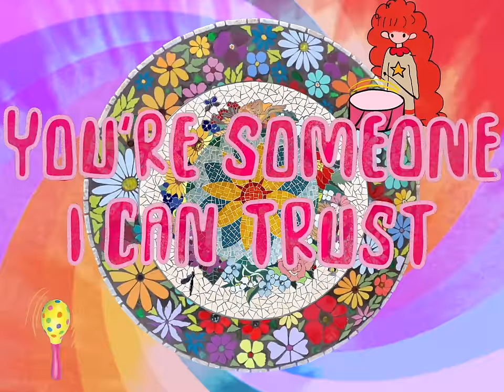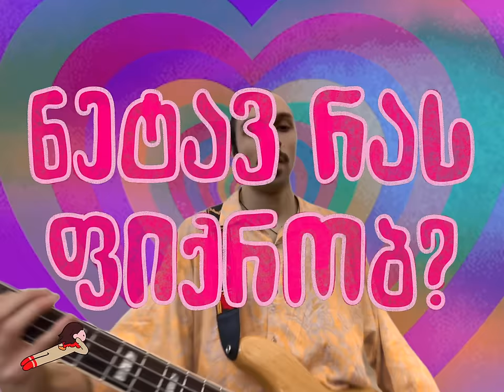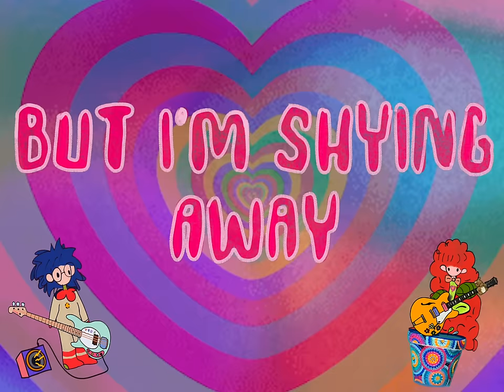Mechanical Rainbow - HOPE.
LYRICS:

Don't look
Im blushing
I know
I'm rushing
I get all these feelings

I'm so eccentric  I feel electric
A bit romantic  a bit majestic

ყვავილები შენს სახელს
მახსენებენ ყოველდღე
ნეტავ რას ფიქრობ?
ქოთანში ვჭკნები მზის სხივებს მიფრთხობ
შენ არ გავხარ სხვას
You're someone I can trust, but I'm shying away
I'll try
I'll try
I'll try for you

I HOPE   HOPE   HOPE  HOPE  HOPE   HOPE

ყვავილები შენს სახელს
მახსენებენ ყოველდღე
ნეტავ რას ფიქრობ
I'll try
I'll try